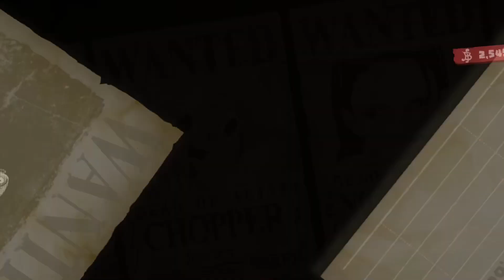One Piece Odyssey - Mad The Bounty Hunter Bounty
Mad The Bounty Hunter Bounty | One Piece Odyssey